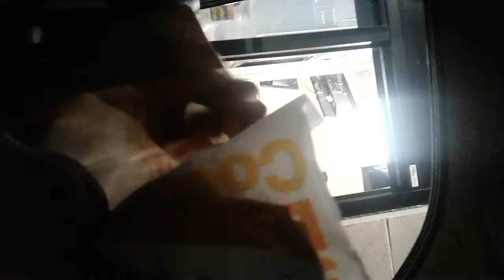Funny fast food prank 😅😅😅